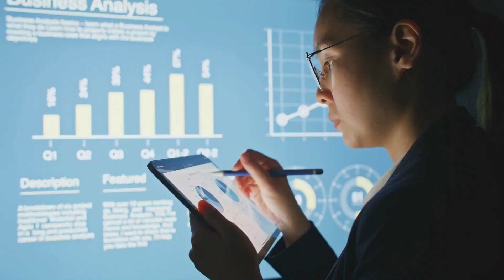Los Nuevos Estilos de Liderazgo en las Empresas B2B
Este es un llamado para que no se pierdan el último episodio de "Inside B2B Business". 🔥🎤
En este capítulo, tengo el honor de tener como invitada a @Doraly Mayorga, coach Empresarial y Personal. Juntas exploraremos los "Nuevos Estilos de Liderazgo en las Empresas B2B".
Descubriremos los desafíos y oportunidades que enfrentan las empresas B2B en temas de desarrollo y cómo los líderes pueden abordarlos con éxito. 💼💡
No te pierdas este episodio cargado de insights y consejos prácticos. 🎧